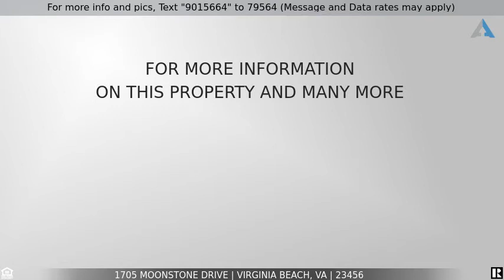Priced at $250,000 - 1705 Moonstone Drive, Virginia Beach, VA 23456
Awesome Virginia Beach Home Priced at $250k

This is a great well maintained home that boast a huge 3 season room, A solar hot water system to cut back on some energy cost , and a great flow throw out the down stairs.

This home also has a nice size back yard with a brick patio area that has allowed the seller to have some great cook outs on those perfect weathered days. The location is convenient to shopping, gyms, bases, medical facilities, and much much more.

Don't wait to see this in person because it will not last long on the